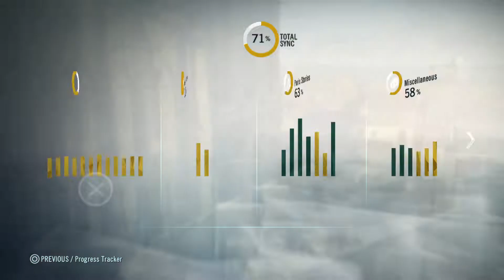Assassin's Creed Unity - Replaying a good story mission | PS5 Gameplay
SPOILER WARNING
Just in case you haven't played this yet or want to play it.